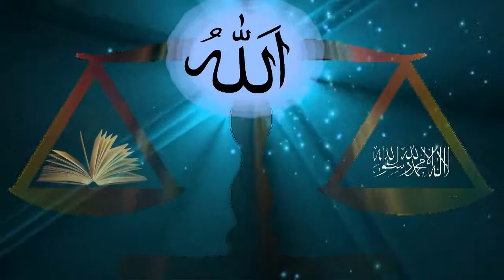বিচারের মাঠে আল্লাহর অনুগ্রহ কেমন হবে By - Abdul Razzak Bin Yousuf